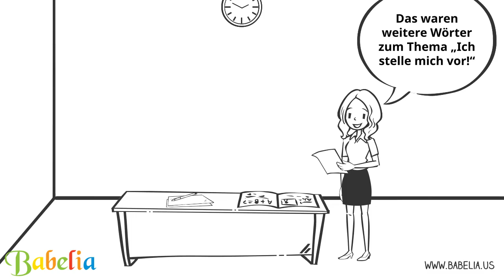Chapter 5 Vocabulary Part 2 German beginners course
Learn more basic vocabulary! This is part 2.
Also check out our webpage babelia.us, if you would like to book the complete German beginners course with more than 400 videos and games. Yes, we are on Facebook, too!
Have fun learning German! Keep it going - patience and consistency is key when learning a language!
Viel Erfolg!